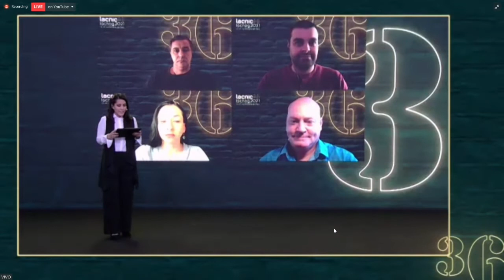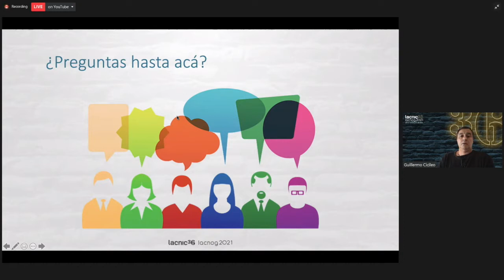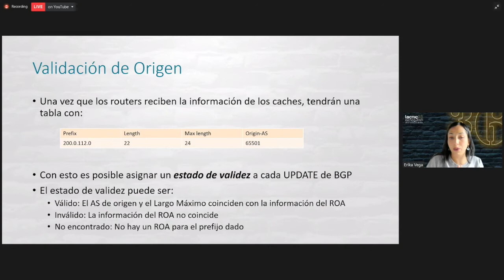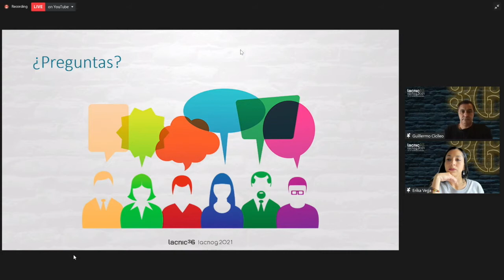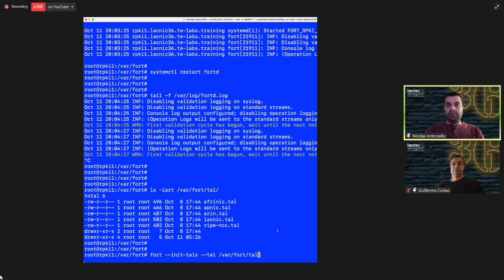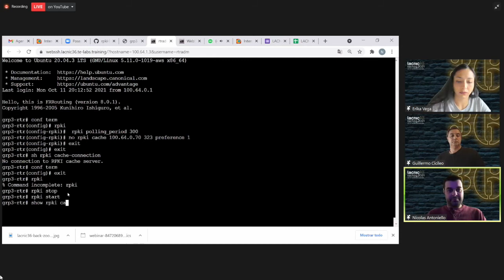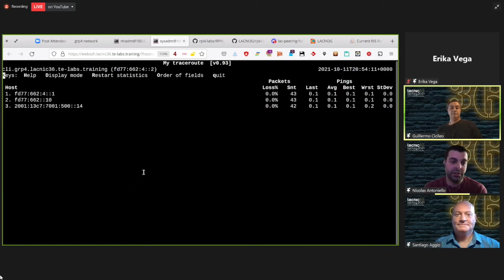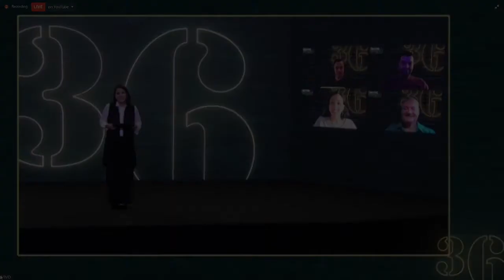Interconexão e segurança no roteamento